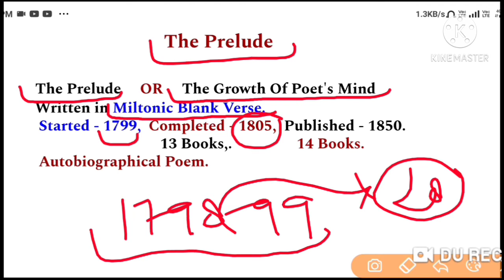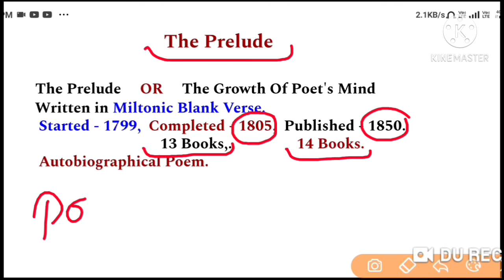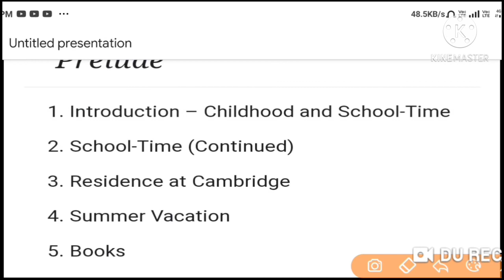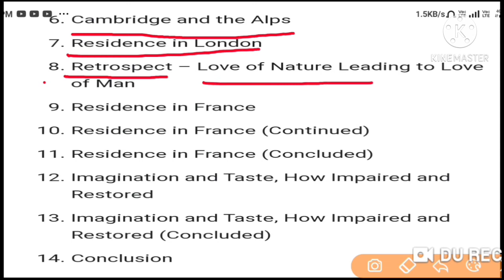Prelude by William Wordsworth